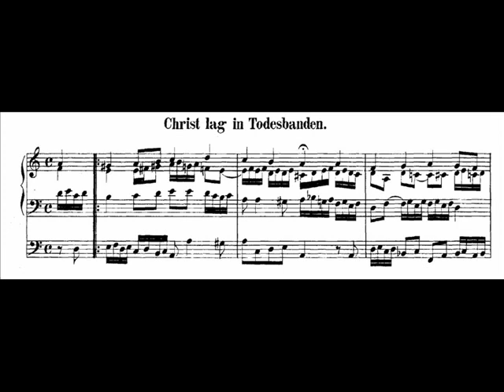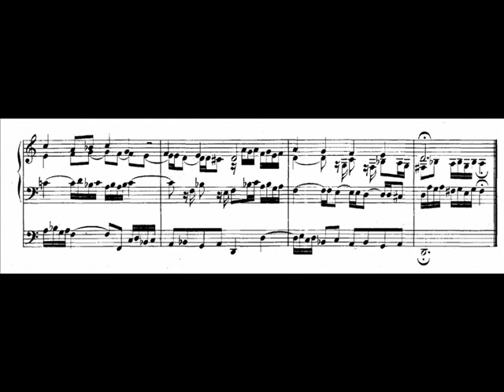J.S. Bach - BWV 625 - Christ lag in Todesbanden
Choralvorspiel „Christ lag in Todesbanden
d-Dorisch BWV 625
Aus dem „Orgelbüchlein (BWV 599-644)

Chorale prelude Christ lay to death in bondage
D Dorian BWV 625
from the Little Organ Book (BWV 599-644)

performed by Wolfgang Zerer, organ